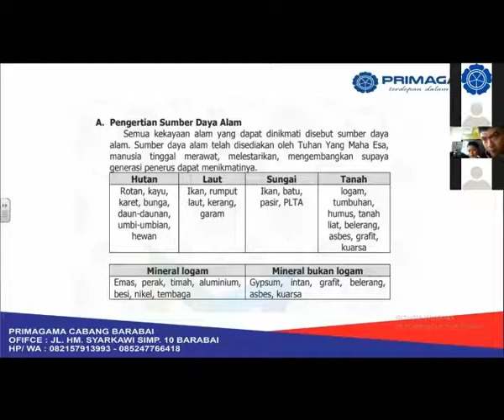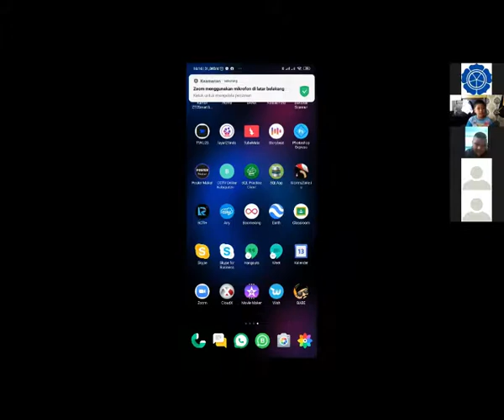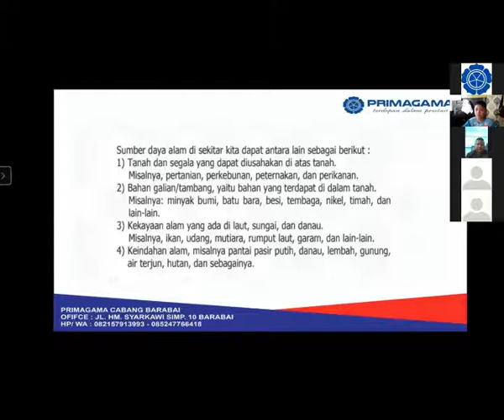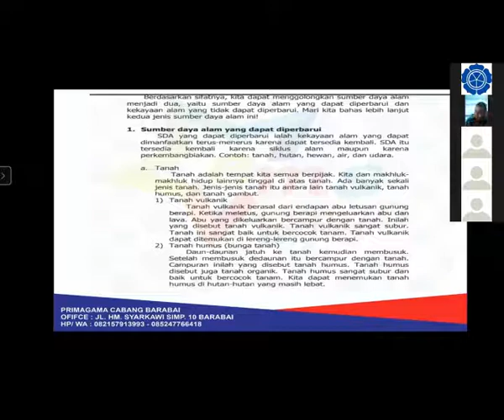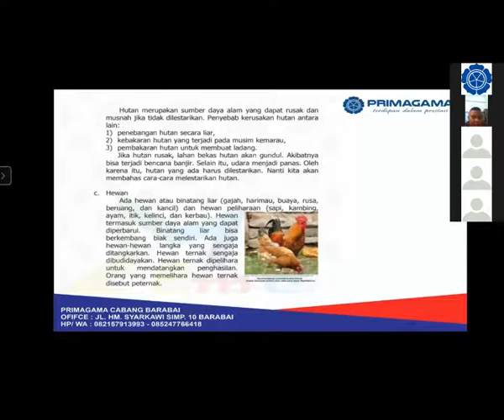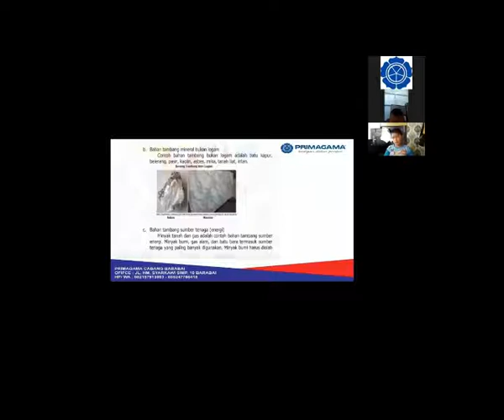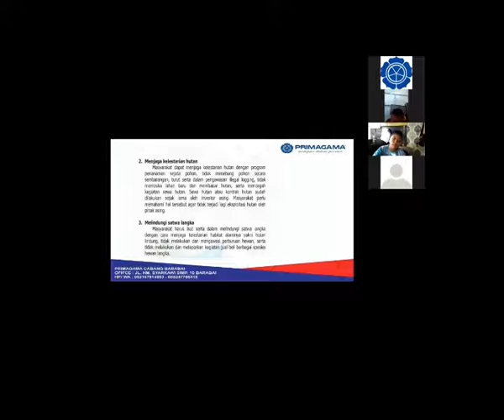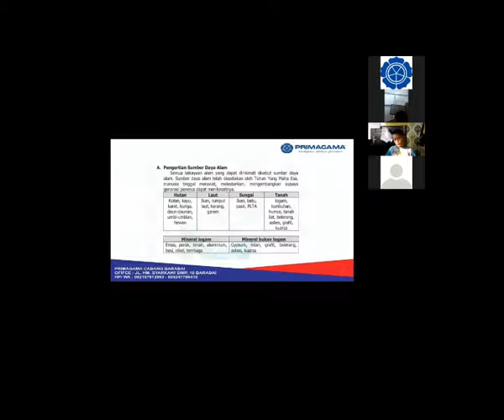13 APRIL 2020, BIMBEL IPA KELAS 4 LIVE VIA ZOOM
COVID 19 - BELAJAR IPA LIVE VIA ZOOM BERSAMA SISWA PRIMAGAMA, DISAMPAIKAN OLEH INSTRUKTUR SMART DISNA